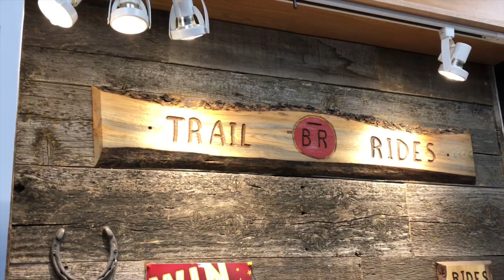Christmas Video 2018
Happy Holidays from the DBT Team!